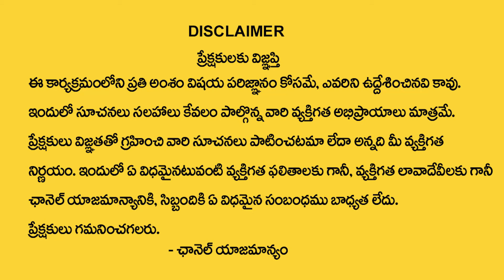సింహరాశి వారికి ఏప్రిల్ 9 తర్వాత 100% జరిగిదే ఇదే | simha rasi Ugadi Rasi 2024 | Sudheer Sharma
Watch Now ► సింహరాశి వారికి ఏప్రిల్ 9 తర్వాత  100% జరిగిదే ఇదే | simha rasi Ugadi Rasi  2024  | Sudheer Sharma